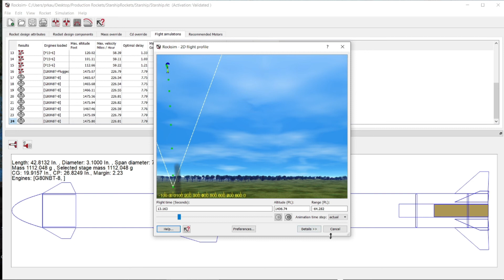Starship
Trying to build a launchable version of the Starship.  The main problem is the fins on the Starship Capsule, they really want to weathervane the rocket into the wind.  I will try to launch this rocket with a BPS Space Signal R2.